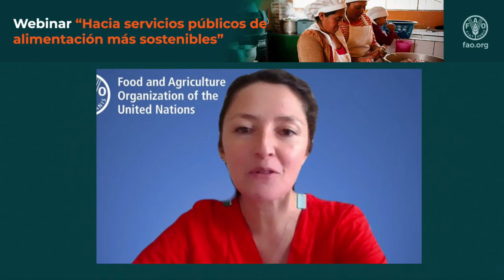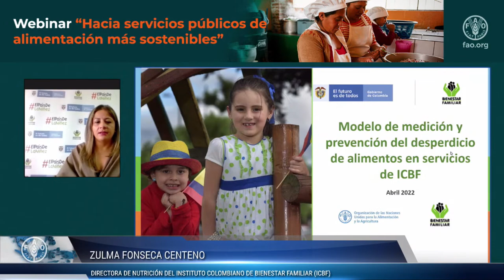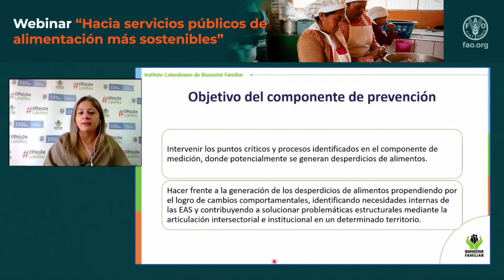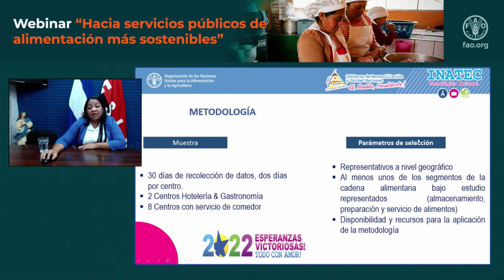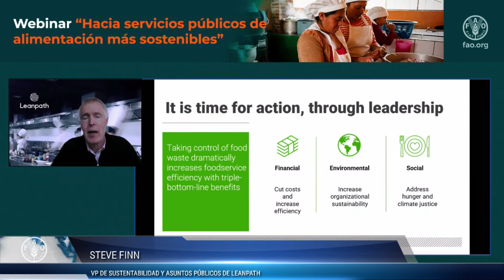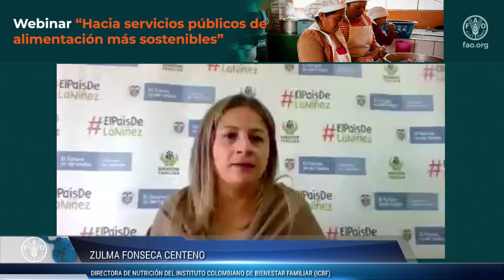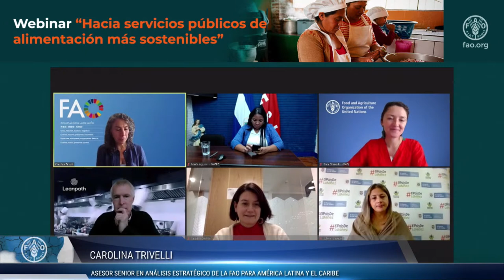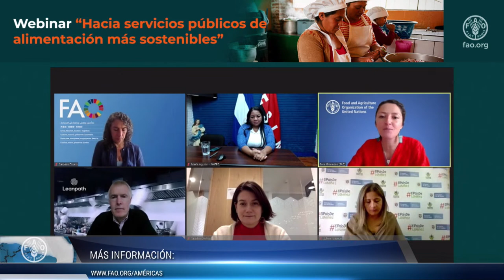Towards more Sustainable Public Food Services: Food waste management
The reduction of Food Loss and Waste (FLW) is part of the 2030 Agenda for Sustainable Development, specifically as expressed in SDG 12, which refers to "ensuring sustainable consumption and production patterns". The efforts made by the FAO at the global level are focused on goal 3 of this objective, which aims to achieve "by 2030, reduce by half the world's per capita food waste in retail and at the retail level, consumers and reduce food losses in production and supply chains, including post-harvest losses”.

Within the framework of compliance with the 2030 Agenda / SDG 12.3, the countries of the Region have launched various awareness-raising, legislation and investment actions, with priority being given to actions to measure food losses and waste throughout the supply chains.

In coordination with national institutions such as the National Technological Institute (INATEC) in Nicaragua, the Colombian Family Welfare Institute of Colombia (ICBF), and the regional school feeding program, actions have been carried out to measure food waste in the segments of storage, preparation and food service in public technological centers and rations supplied to the participating population, with the expected result of improving the efficiency and sustainability of these public food services.

Given that at the regional level we do not have systematized experiences in measuring food waste in food services, we will seek to gather ongoing experiences, generate an exchange between the actors involved on the methodologies used, and have technical content that serves as a guide, referring to other countries and networks interested in carrying out studies of this type.

Speakers

    Colombia – Direction of Nutrition, ICBF
    Nicaragua - Director, INATEC
    LeanPath – VP Sustainability and Public Affairs
    Technical experts from institutions and partner agencies